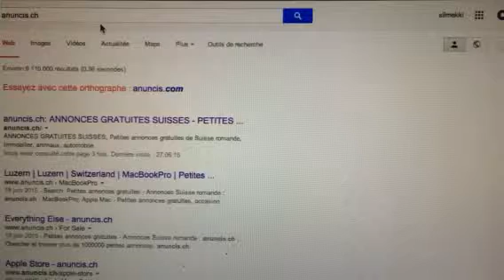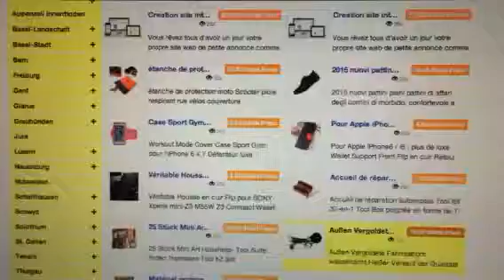gratuit gratuites anuncis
Site mobile - Petites annonces gratuites en Suisse: marché en ligne avec plus de 90000000. de visiteurs par jours. 7/7 et 24/24 partout en suisse. Trouvez des voitures d'occasions ...